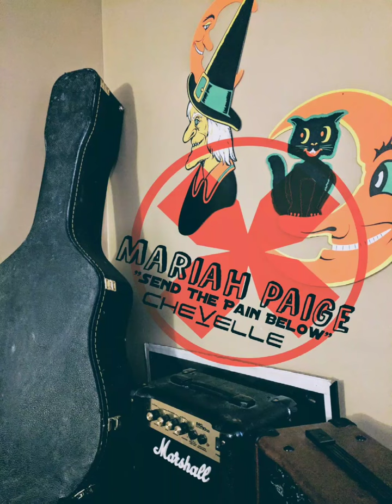Chevelle- Send The Pain Below (Mariah Paige Cover)